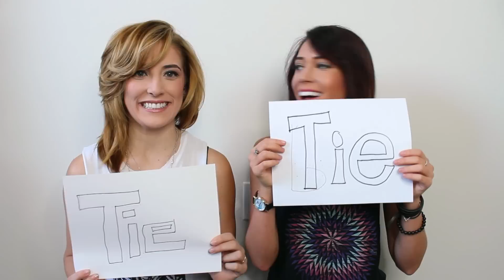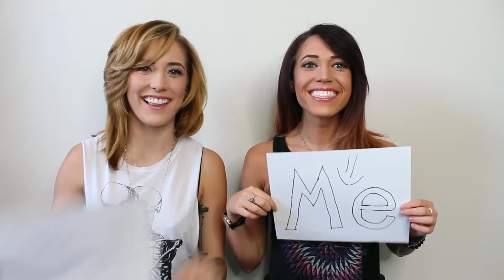WHO WEARS THE PANTS?